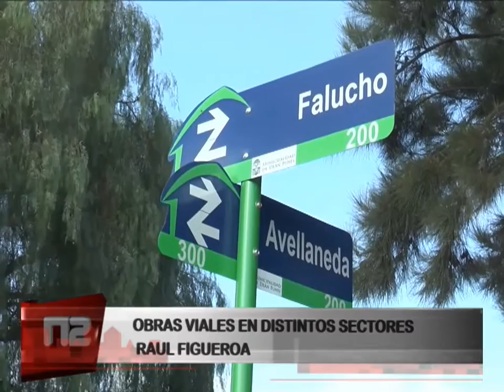OBRAS VIALES EN DISTINTOS SECTORES RAUL FIGUEROA